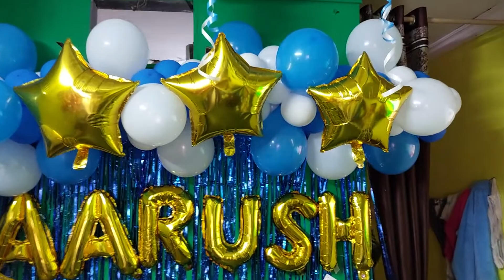prince balloon Arts BIRTHDAY party Balloon decorations Party DECORATOR Mobile 📱